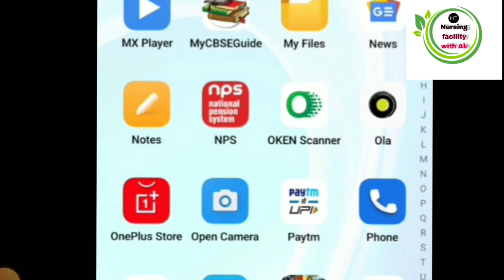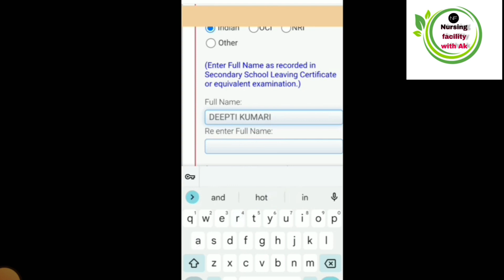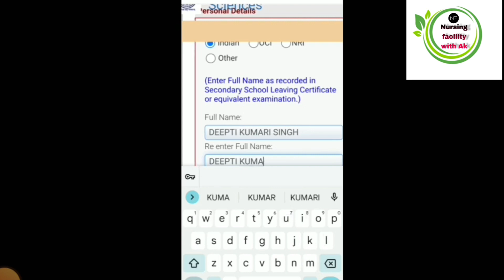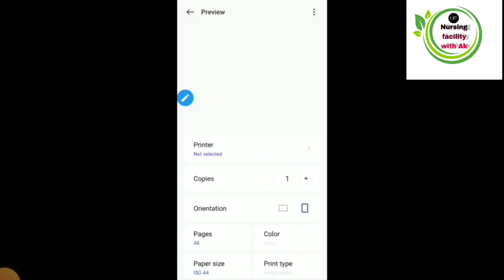AIIMS BSc Nursing Basic Registration Form Fill Up/BSc Nursing AIIMS